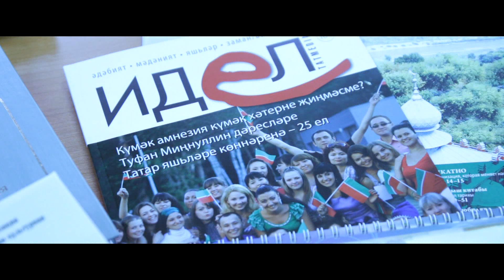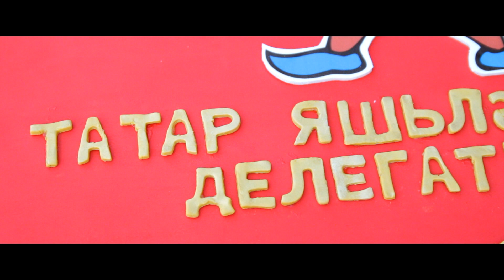Ролик "XXV дни татарской молодёжи"